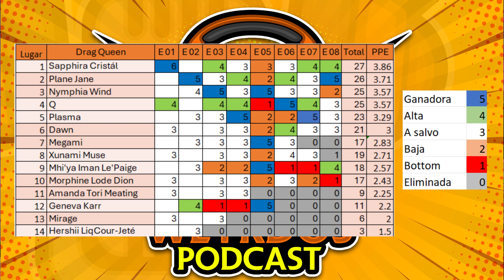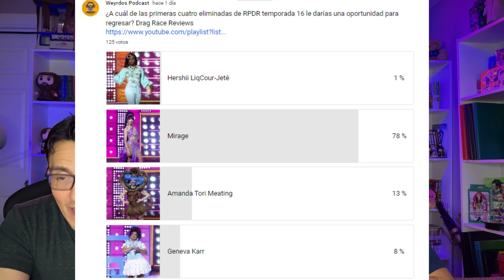Rupaul's Drag Race 16 episodio 08 | Review en español (subtitled) | Snatch Game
El reto más esperado de la temporada ha llegado, el Snatch Game y tambien viene acompañado del reading challenge. Tenemos una pasarela digna de toda una dancing queen y una eliminación muy emotiva.

Finalmente comentamos un poco sobre UK vs The World 2

Instagram y Tiktok: weyrdos.podcast